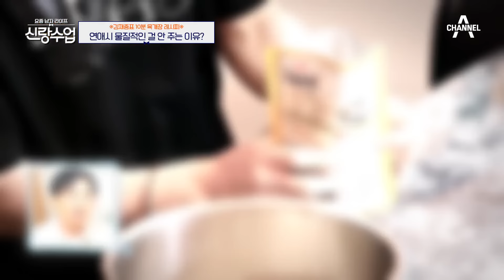[신랑수업] 그녀가 떴다! 서효림의 시어머니이자 국민 욕쟁이 할머니! 김수미가 재중을 안타까워하는 이유는? 김수미 김재중 | 신랑수업 64 회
재중이 직접 만든 달걀김밥
과연 음식의 대가 김수미는 어떤 평가를?
긴장한 재중과 서효림!